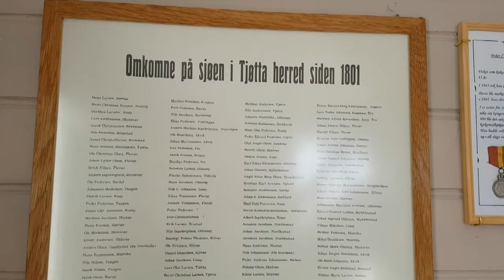Søndagstur til Skålvær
Søndag, 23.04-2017 ble kulingen til frisk bris. I denne anledning unnet jeg og min far Gisle Ebbesen oss en tur over til andre siden av grensen til Alstahaug hvor øysamfunnets handelssted og kirkested var tilbake i tid.
"Mot slutten av 1800-tallet var det i tillegg til handel og jordbruk, produksjon av klippfisk, tønnefabrikk, trandamperi og bakeri..."

Takk til Nils og Gunhild Falch som møtte oss med brede smil, slapp oss inn i husvarmen og delte skjulte skatter. Her får du en opplevelse for livet.